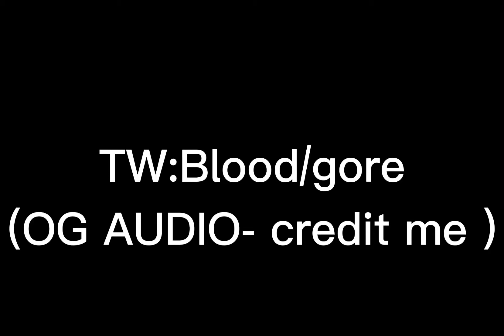All 👁 are on you. *TW:Blood*